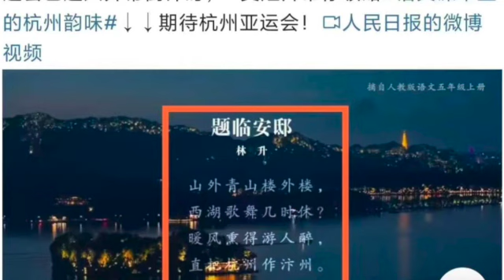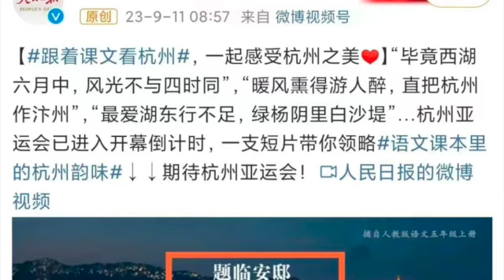利比亚遭洪水袭击死亡惨重；金正恩抵俄罗斯；乌克兰调查：腐败比俄罗斯入侵更具破坏性；泽连斯基对乌克兰学生演讲；王芳周小平接受俄媒采访大骂乌克兰；官媒引用讽刺诗宣传杭州美景丢面（晚间新闻|荷兰粤语频道）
利比亚遭洪水袭击死亡人数庞大
金正恩抵俄罗斯与普京会面
乌克兰调查：腐败比俄罗斯入侵更具破坏性
泽连斯基对荷兰的乌克兰学生发表演讲
王芳周小平接受俄媒采访称乌克兰是纳粹
美国副财长谈中国经济
《人民日报》引用讽刺诗宣传杭州美景丢面